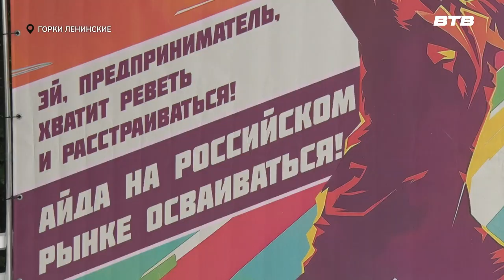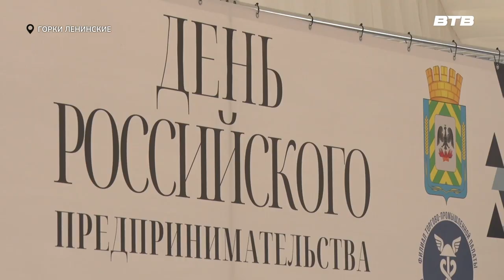ДЕНЬ ПРЕДПРИНИМАТЕЛЯ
Торжественный приём, приуроченный ко Дню предпринимателя, прошёл на территории музея-заповедника «Горки Ленинские». На него были приглашены более 100 представителей малого, среднего и крупного бизнеса Ленинского городского округа. Поздравить бизнесменов с профессиональным праздником отправилась и наша съёмочная группа